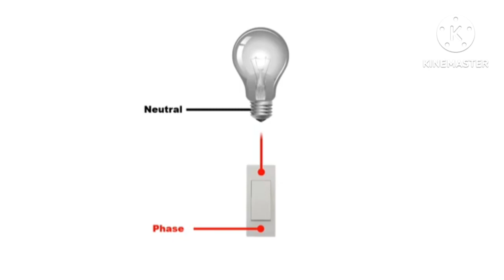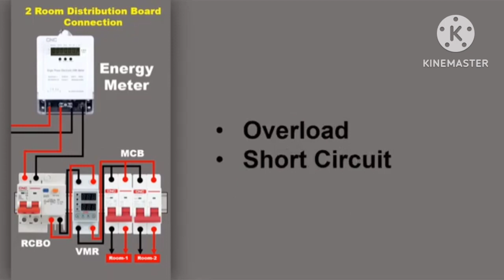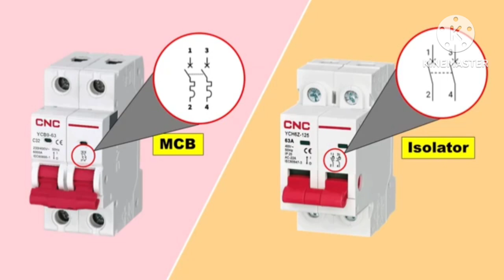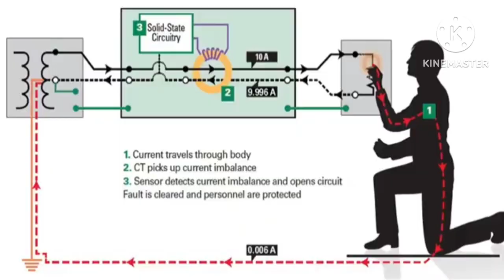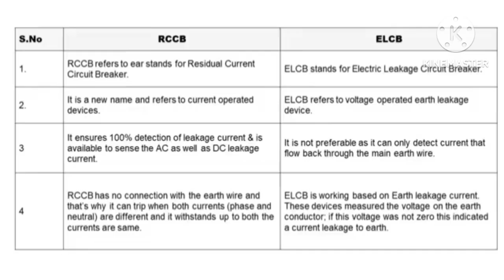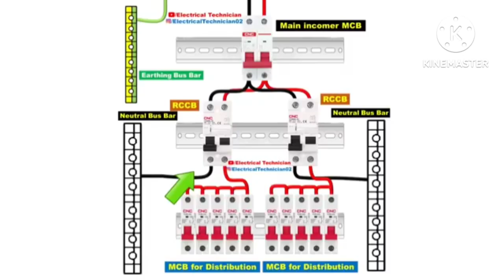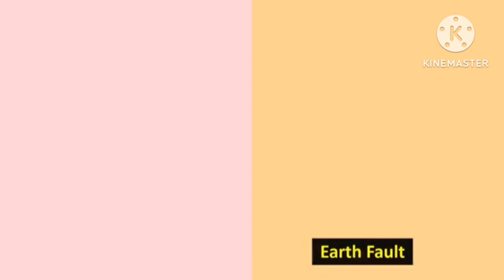😱💯💯👍difference between MCB MCCB ELCB RCCB RCBO RCD and isolator कैसे काम करता है ?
difference between MCB MCCB ELCB
RCCB RCBO RCD and isolator कैसे काम करता है ?
in this video off "difference between MCB MCCB ELCB RCCB RCBO RCD and isolator
we have discussed in details about circuit breaker why this are yousd.How thay works and how they are different from each other